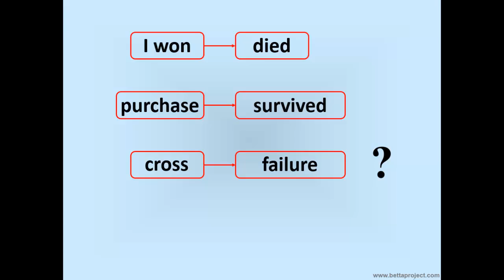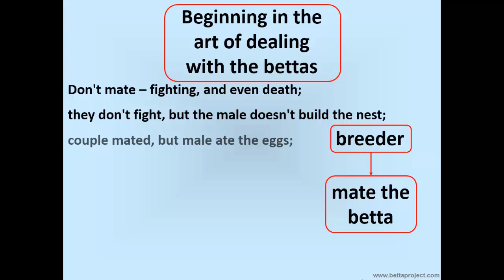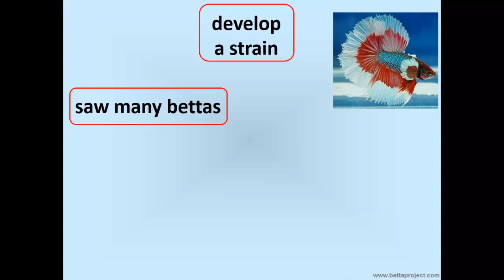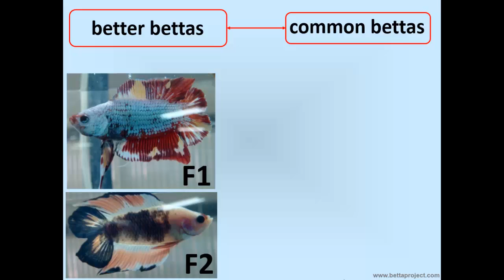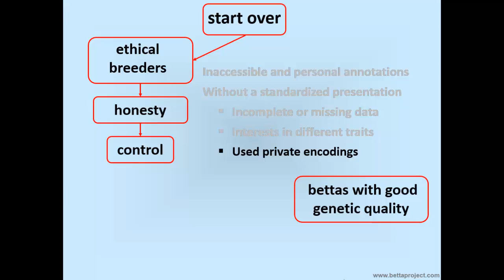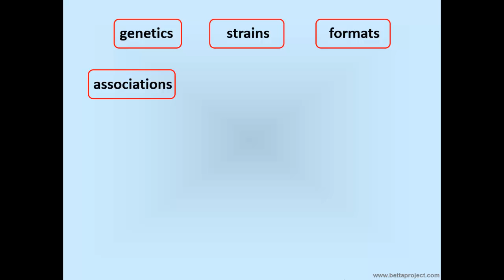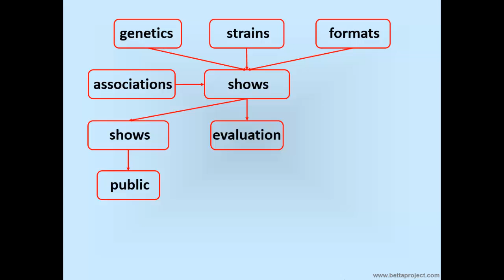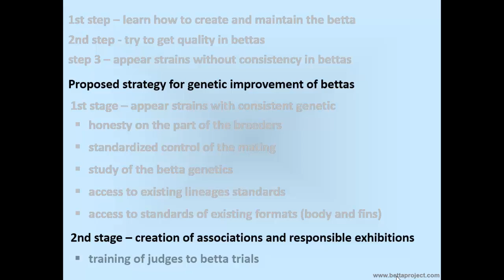Strategy for Bettas development with Superior Genetics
We present a video summary of the strategy we have been working on since the beginning of this project: the Betta Project - A DNA Experience.

Regards,
Betta Project Team